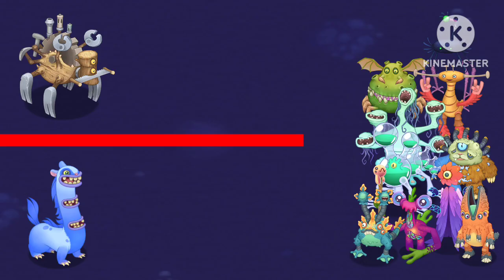BFEW 1: your Sad 😭